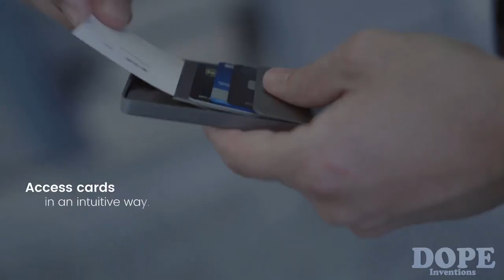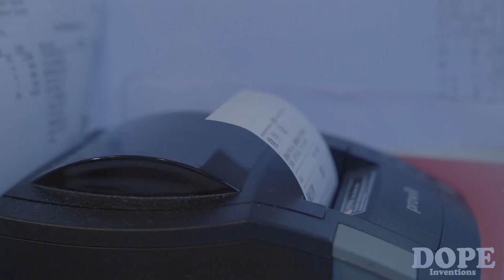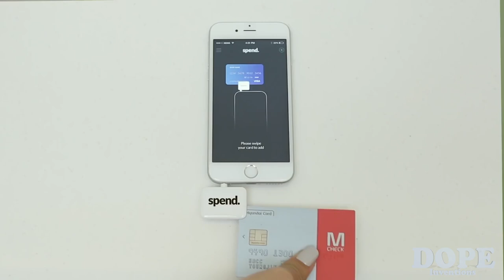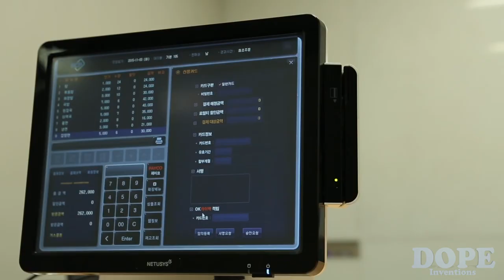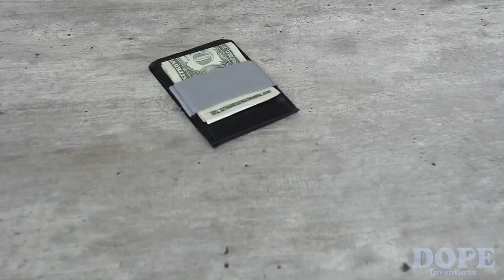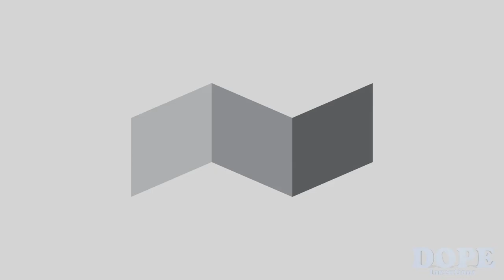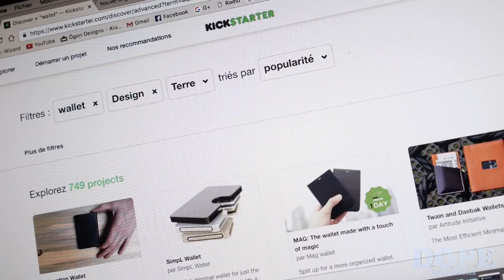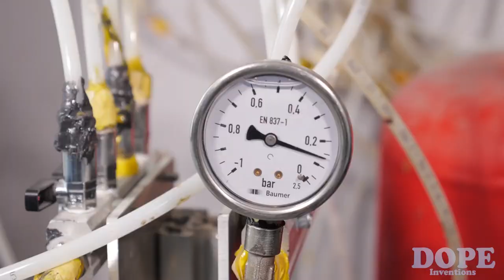5 Wallets Every Man Must Have! ▶7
Don't like bulky wallets? These are some of the best wallets out there. Amazing, small and futuristic. These wallets are amazing and will protect you identity, will bring more style. A perfect gift for boyfriends and girlfriends.

Inventions:

 1. Zenlet 2: Series ─Most Elegant Aluminum Quick Access Wallets. Fans out cards at slide-opening. The one and only flexible RFID blocking wallet. With 3 different Designs to meet all your needs.
 2. Spendwallet: No More Cards in Your Wallet. A cutting-edge smart wallet that digitally consolidates all your cards securely into one device.
 3. MAG: The wallet made with a touch of magic. A modular wallet that you can swiftly detach and reattach.
 4. 3C SMART WALLET: The most Ergonomic & Functional. FREE YOUR POCKET with the slimmest wallet ever. Durable luxury carbon fiber, RFID safe, trackable.
 5. Accomplice: The Ultimate High Capacity Slim Wallet. A sophisticated high-capacity wallet for those that need to carry a little more.